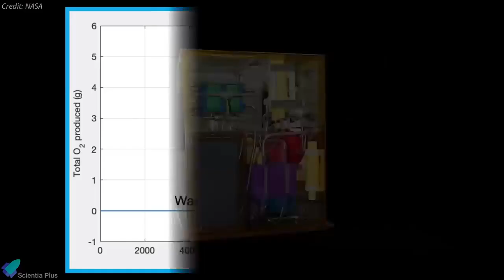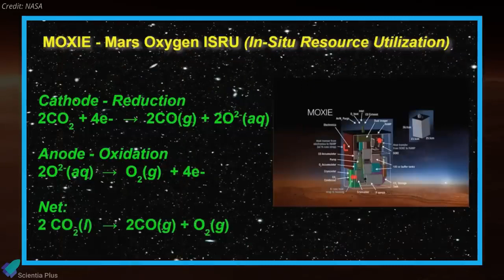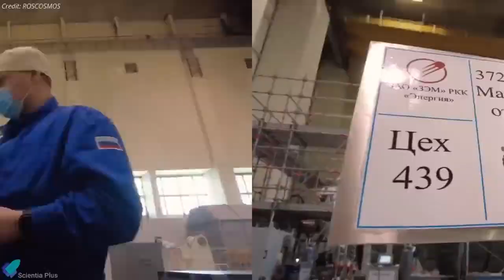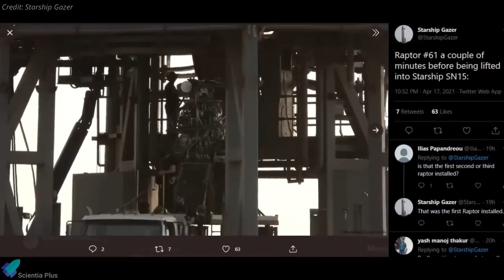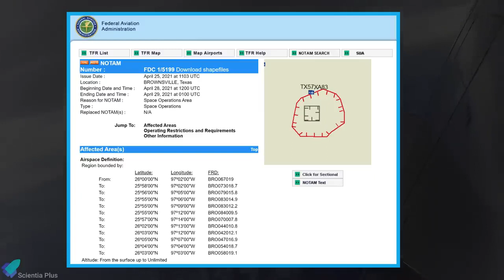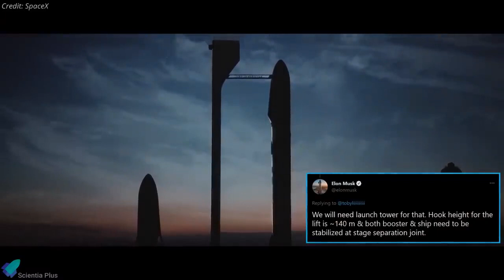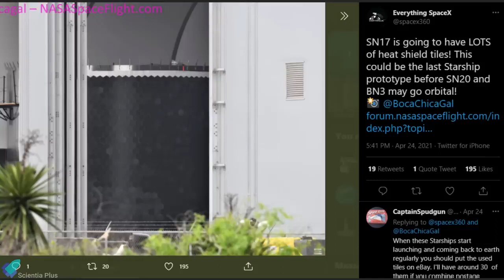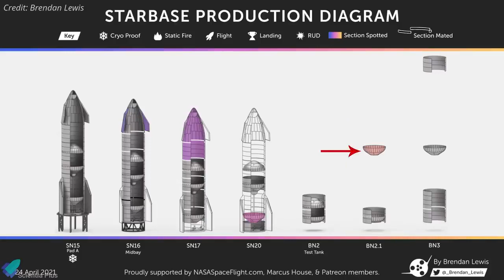spacex starlink mission live stream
🌐 FKN NETWORK - Explore. Learn. Grow.

Welcome to FKN NETWORK, your ultimate destination for enriching content and insightful knowledge. We're committed to delivering engaging videos that cover a wide spectrum of topics, aiming to ignite curiosity and foster continuous learning.

🔍 What to Expect:

Diverse Topics: From science and history to technology and culture, FKN NETWORK delves into various subjects, providing a comprehensive learning experience.
Expert Insights: Our team of passionate educators and specialists shares their expertise, simplifying complex concepts for easy understanding.
Interactive Learning: Engage with thought-provoking discussions, quizzes, and interactive elements for an enjoyable and informative learning journey.
📚 Categories:

Science & Technology: Explore the wonders of the universe, technological advancements, and the latest scientific breakthroughs.
History & Culture: Uncover stories that shaped our world, from ancient civilizations to pivotal moments in history.
Lifestyle & Personal Development: Enhance your life with tips on productivity, wellness, and personal growth.
Education Insights: Stay updated on educational trends, study techniques, and academic resources.

Never Stop Learning: Feed your curiosity with FKN NETWORK's regularly updated content that keeps you informed and inspired.
Community of Learners: Join a vibrant community of like-minded individuals passionate about knowledge and personal development.
Quality Content: FKN NETWORK strives for excellence in every video, ensuring each piece of content adds value to your learning experience.
🔗 Connect With FKN NETWORK:

Feedback: FKN NETWORK values your input! Leave a comment or reach out with suggestions for future topics.
Embark on a journey of discovery with FKN NETWORK. Let's learn, grow, and explore together!

ATTRIBUTION